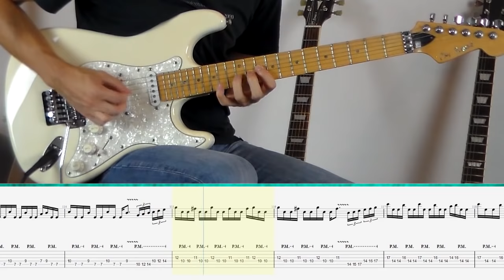Racer X - Technical Difficulties (Guitar Tutorial)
Technical Difficulties (Racer X) lesson with Daniele Tornaghi, originally played by Paul Gilbert.

Level: Hard